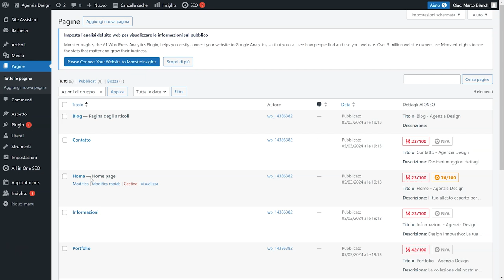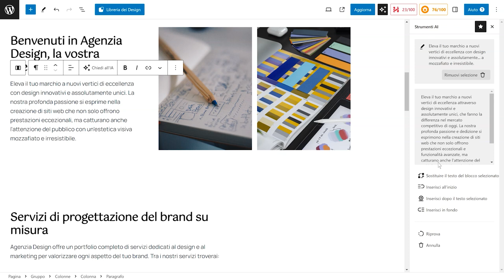AI Assistant - Utilizzare la funzione AI content generator per testi